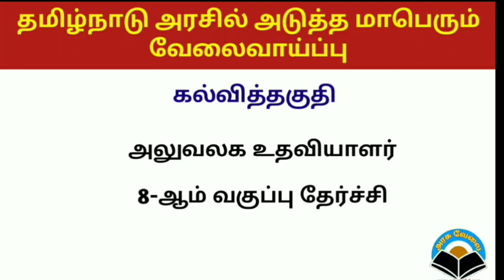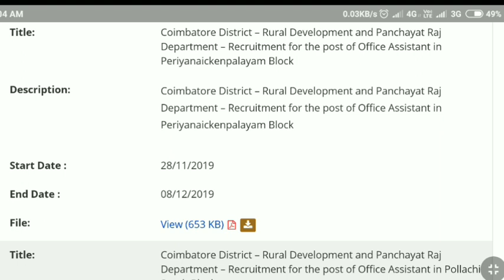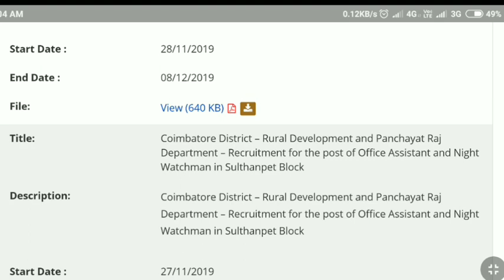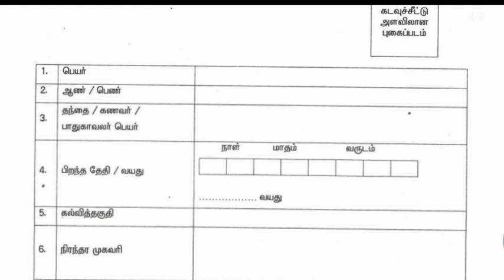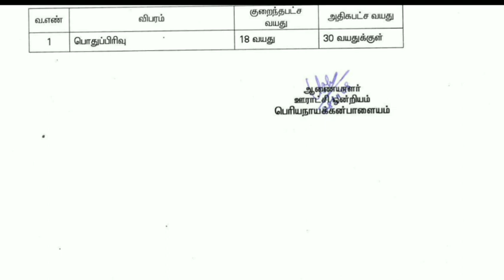தமிழ்நாடு அரசில் 8-ஆம் வகுப்பு 10-ஆம் வகுப்பு படித்தவர்களுக்கு புதிய வேலைவாய்ப்பு